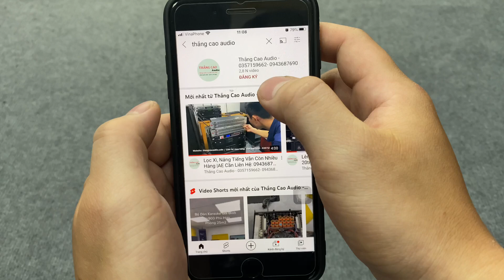Hát Thử Bộ Âm Thanh Sự Kiện, Đám Cưới chỉ 140 triệu | Đồng Bộ Lx acoustic